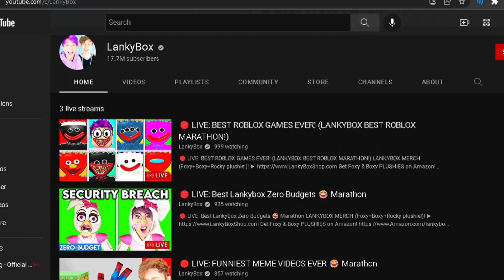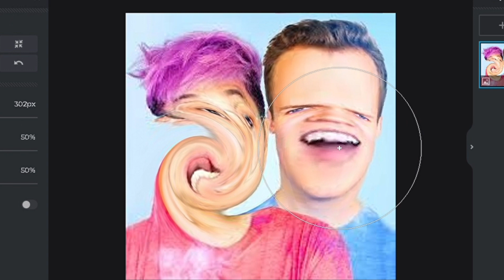Lankybox in a nutshell (My opinion)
Editors for my videos: Me and @Simp_flamingo on twitter!